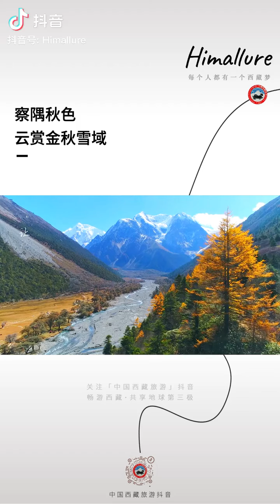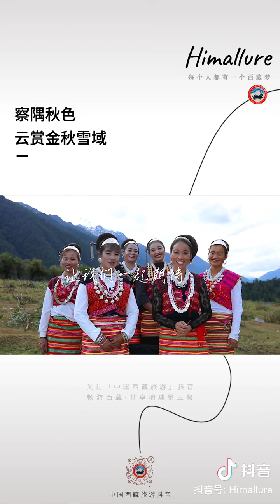察隅秋色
这里有一幅金色油画！蓝天白云下，金色的树木、流动的溪流、泛黄的草原、宁静的村庄、沿途的彩林，还有各色花海。点击视频，一起欣赏察隅的秋色。中国西藏。